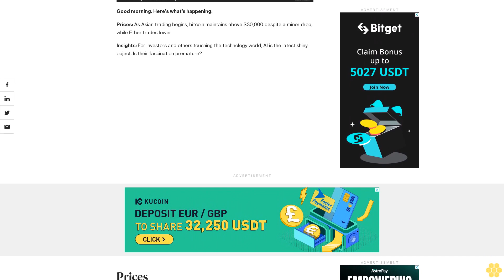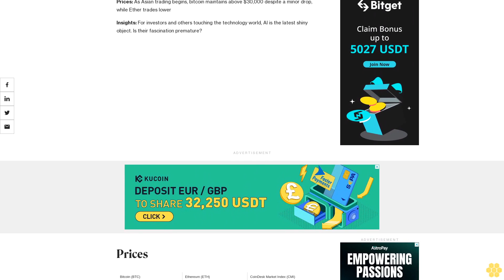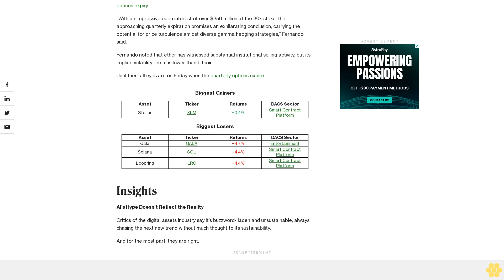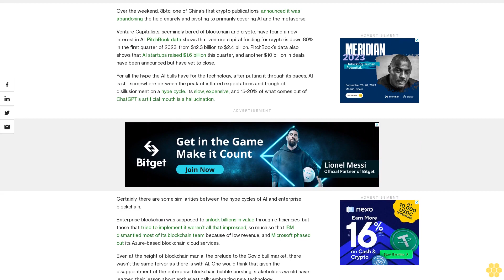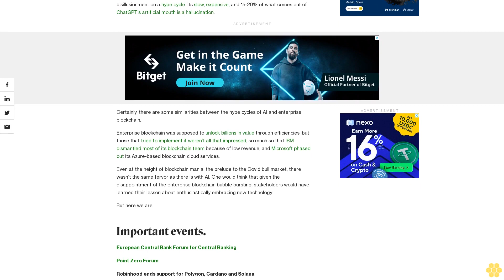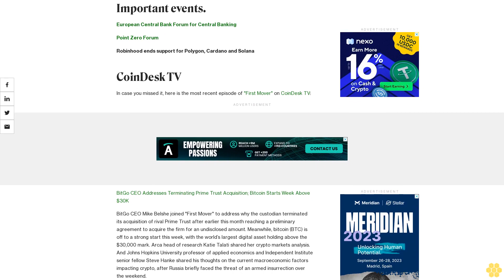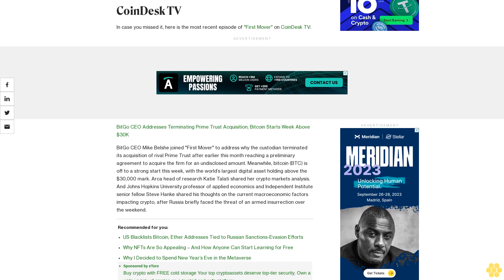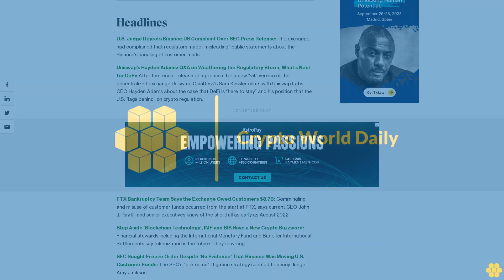First Mover Asia: Bitcoin Could Experience Price Turbulence as $30K Is Tested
ALSO: Venture capitalists and others have abandoned blockchain for the seemingly greener pastures of AI, but they may be falling for the hype of a technology that has yet to prove itself substantially.

Good morning. Here’s what’s happening:

Prices: As Asian trading begins, bitcoin maintains above $30,000 despite a minor drop, while Ether trades lower

Insights: For investors and others touching the technology world, AI is the latest shiny object. Is their fascination premature?

Prices.

Eyes on the Expiry

As Asia opens for trading, bitcoin has still held past the $30K mark at $30,323, flat over the past 24 hours, according to CoinDesk data. Ether, meanwhile, is trading at $1,860, down 1.3%.

Shaun Fernando, Chief Risk Officer at Deribit, told CoinDesk in a note that bitcoin’s ‘max pain’ point, or a part of the market when option holders will experience the most financial loss, while option sellers can be the ones who profit the most, is currently at $26K, which should alleviate some of the downward pricing pressure after the coming options expiry.

“With an impressive open interest of over $350 million at the 30k strike, the approaching quarterly expiration promises an exhilarating conclusion, carrying the potential for price turbulence amidst diverse gamma hedging strategies,” Fernando said.

Fernando noted that ether has witnessed substantial institutional selling activity, but its implied volatility remains lower than bitcoin.

Until then, all eyes are on Friday when the quarterly options expire.

Insights.

AI's Hype Doesn't Reflect the Reality

Critics of the digital assets industry say it’s buzzword- laden and unsustainable, always chasing the next new trend without much thought to its sustainability.

And for the most part, they are right.

Over the weekend, 8btc, one of China’s first crypto publications, announced it was abandoning the field entirely and pivoting to primarily covering AI and the metaverse.

Venture Capitalists, seemingly bored of blockchain and crypto, have found a new interest in AI. PitchBook data shows that venture capital funding for crypto is down 80% in the first quarter of 2023, from $12.3 billion to $2.4 billion. PitchBook’s data also shows that AI startups raised $1.6 billion this quarter, and another $10 billion in deals have been announced but have yet to close.

For all the hype the AI bulls have for the technology, after putting it through its paces, AI is still somewhere between the peak of inflated expectations and trough of disillusionment on a hype cycle. Its slow, expensive, and 15-20% of what comes out of ChatGPT’s artificial mouth is a hallucination.

Certainly, there are some similarities between the hype cycles of AI and enterprise blockchain.

Enterprise blockchain was supposed to unlock billions in value through efficiencies, but those that tried to implement it weren’t all that impressed, so much so that IBM dismantled most of its blockchain team because of low revenue, and Microsoft phased out its Azure-based blockchain cloud services.

Even at the height of blockchain mania, the prelude to the Covid bull market, there wasn’t the same fervor as there is with AI. One would think that given the disappointment of the enterprise blockchain bubble bursting, stakeholders would have learned their lesson about enthusiastically embracing new technology.

Important events.

European Central...